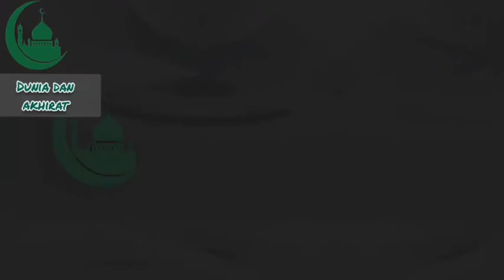kisah Nabi เรื่องราว นบีๆ Dr.MuhammadAmin Khaya#ซูเราห์#​มูหะมัด​อามีน#pattani#yala#naratiwat